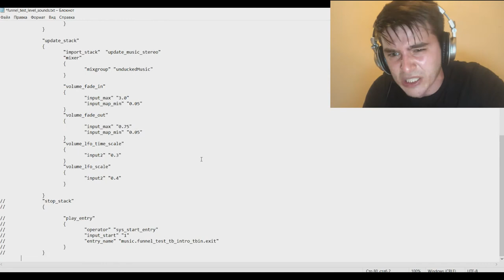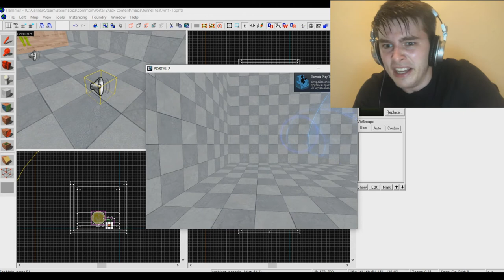Portal 2 Modding be like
It cost me 14 straight hours to do that frikin funnel music